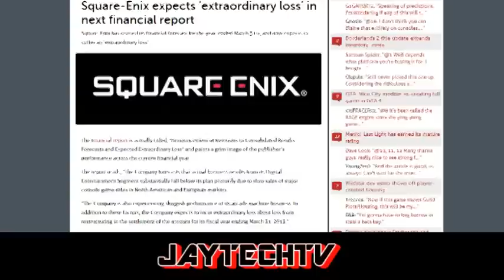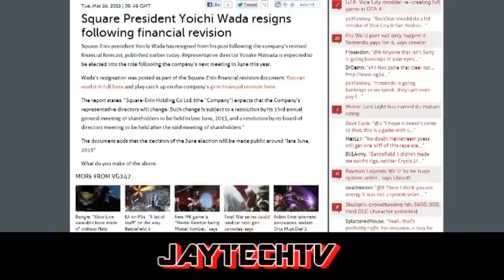Square-Enix President Yoichi Wada Resigns